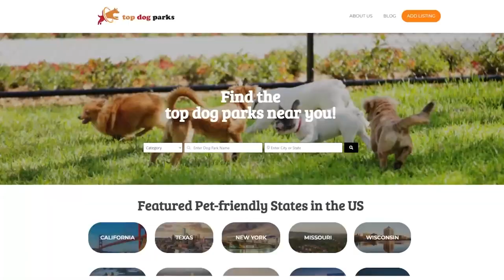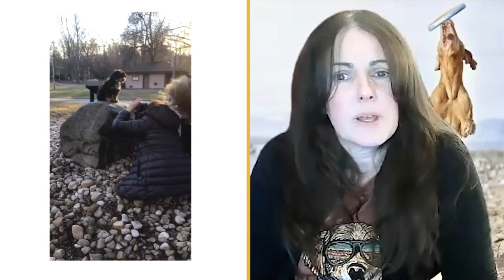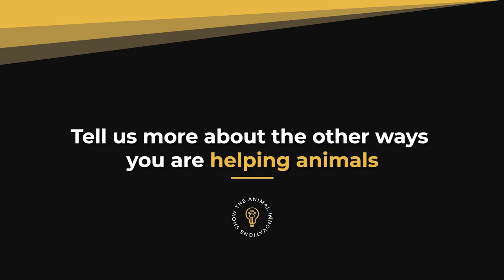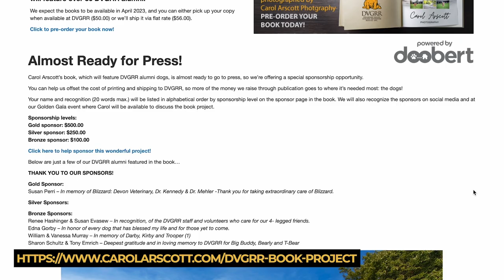Carol Arscott Photography (Valuable Furry Memories)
Carol Arscott specializes in pet and family photography. She combines her two passions - animals and photography by providing volunteer photography services to various local rescues.

Table of contents:
00:00 Intro
00:09 Today's Animal Innovations Show is brought to you by Top Dog Parks
00:45 How are you innovating and helping animals?
02:39 How did you start volunteering for animal rescue photography?
03:09 Introducing virtual photography
04:59 Tell us more about other ways you are helping animals?
05:38 Connecting with Delaware Valley Golden Retriever Rescue Inc.
06:50 How are you going to train other people to do this?
07:27 What have you learned on this journey?
07:52 Where can we purchase the coffee table book?

For suggestions on who we should interview next, and let us know!

Doobert is a custom-built online platform for animal rescuers, by animal rescuers. And we are all about helping you help animals, so if you're ready to take the next step in animal rescue as an organization or even as a volunteer, go sign up at Doobert.com to get started!